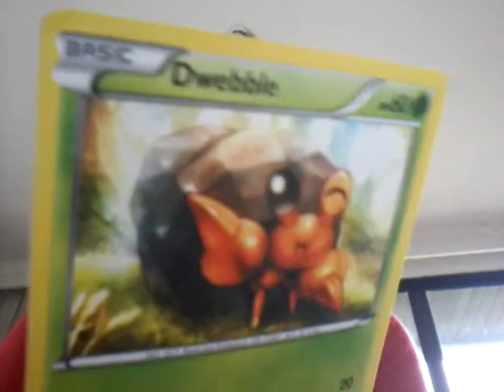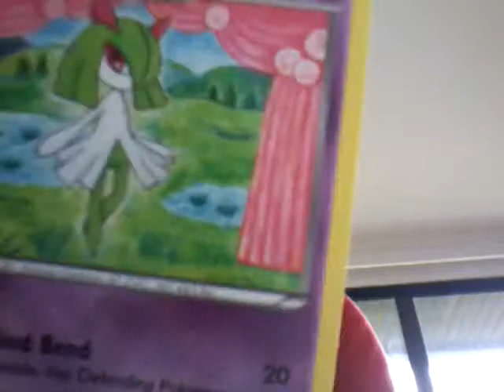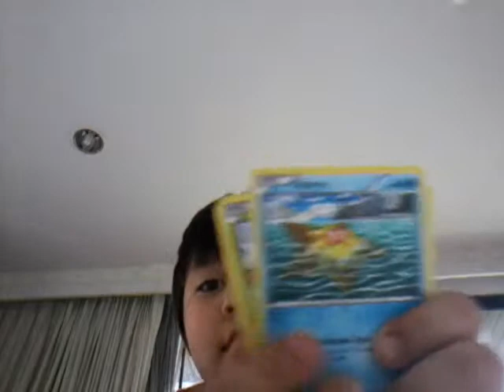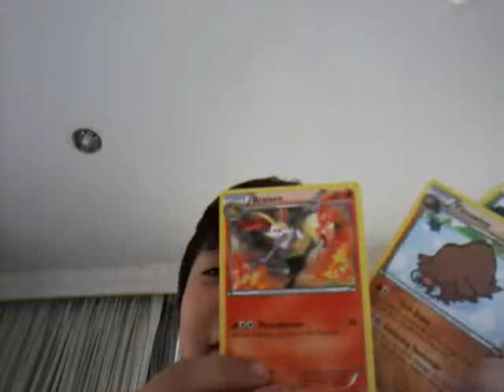16 January 2016